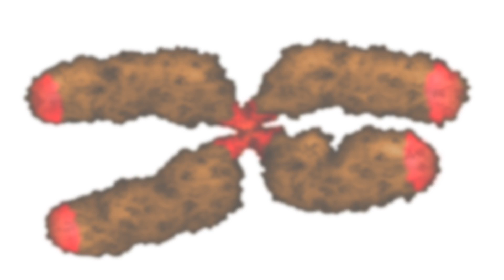Researchers May Have Discovered The Mechanisms Behind Aging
Findings on premature aging syndrome in the laboratory of Juan Carlos Belmonte at The Salk Institute could lead to ways of slowing or reversing the aging process.